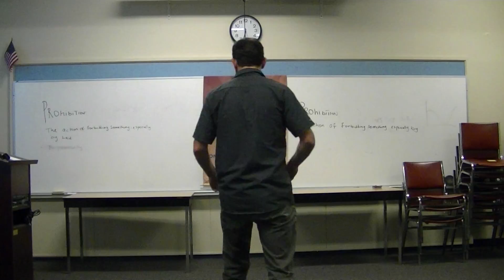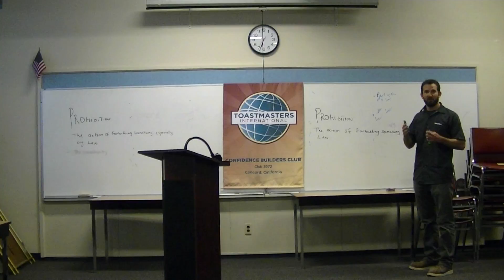Matt M – 2018/05/01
Pathways – Double Slit Experiment